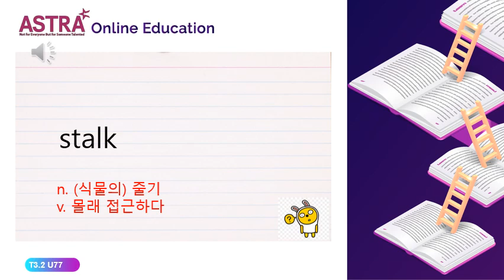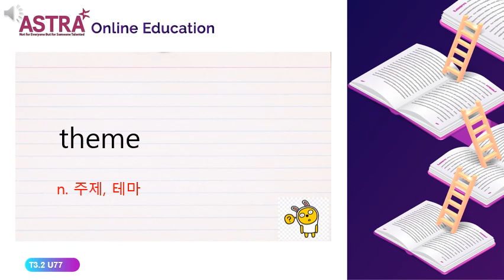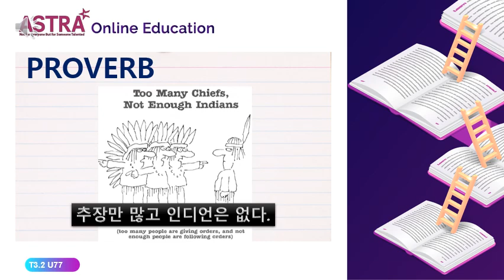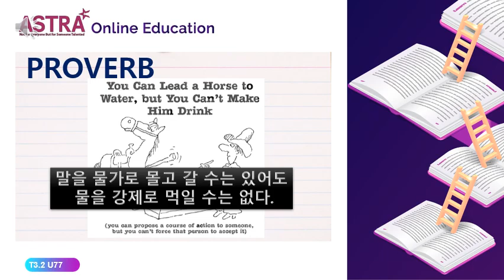TREASURES 3.2 UNIT77